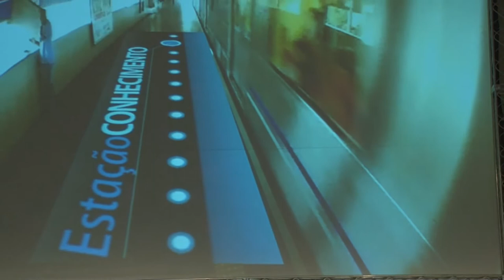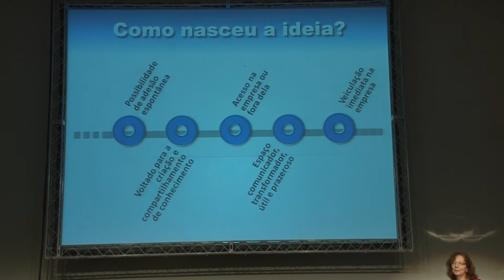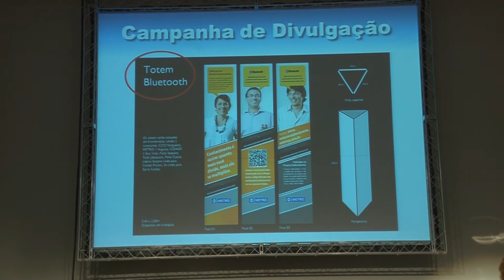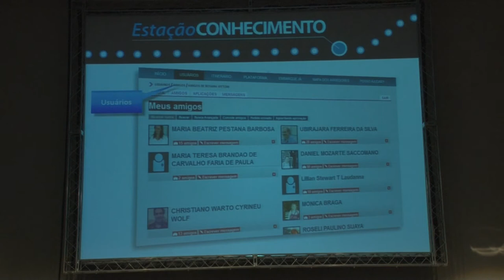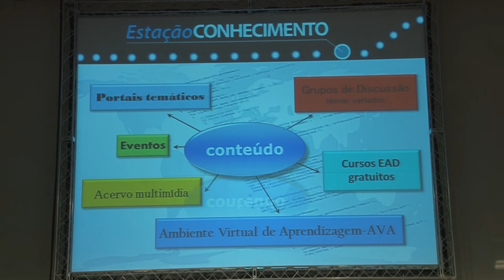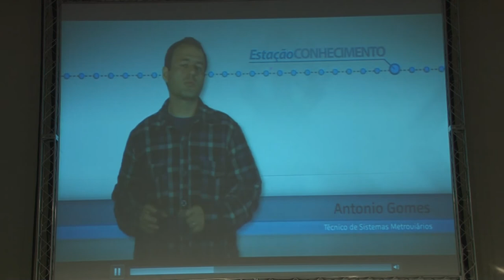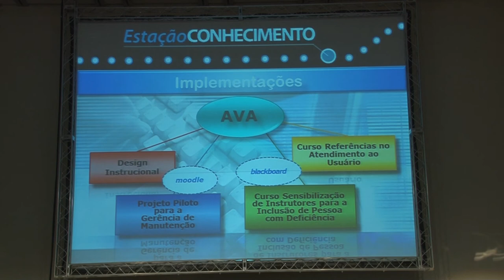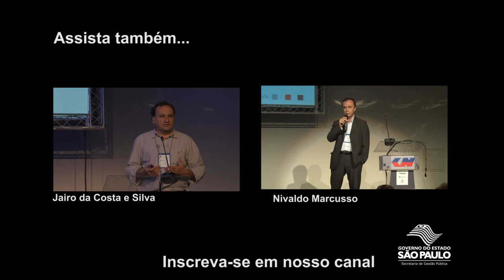Novas formas para o desenvolvimento de servidores, com Elisabeth Gomes Martin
Nesta mesa de debates do 2° Congresso sobre Gestão de Pessoas o tema é : Novas formas para o desenvolvimento de servidores.
Elisabeth Gomes Martin, graduada em pedagogia e participa da assessoria técnica do UniMetro - Universidade Corporativa do Metrô - faz sua apresentação.